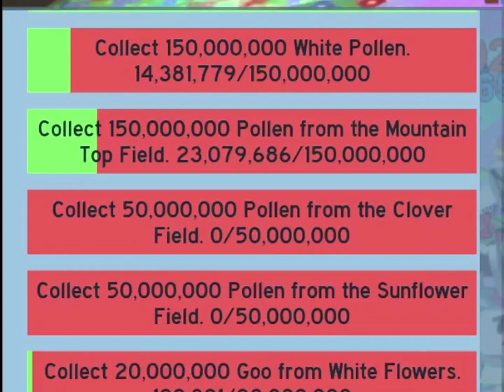Journey to pettal wand #6